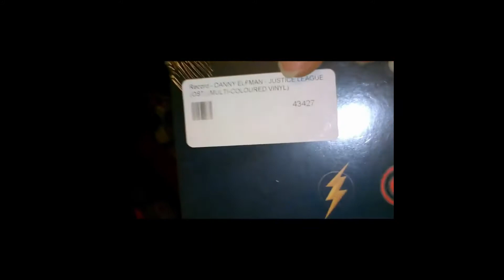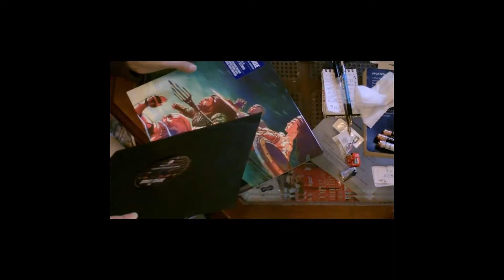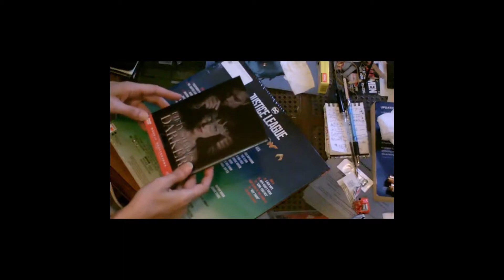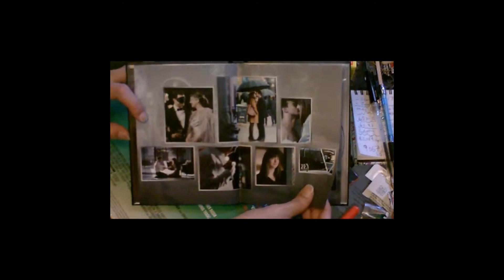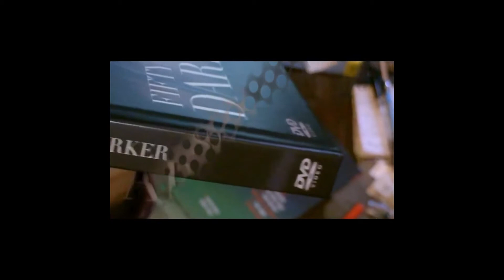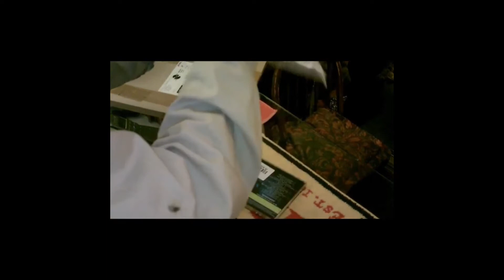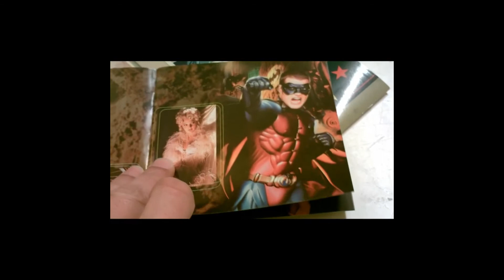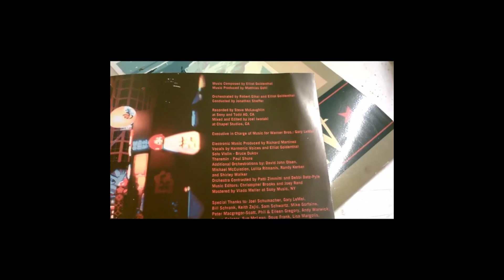£uys of.. May'18~Feb'19 [pt 2!]